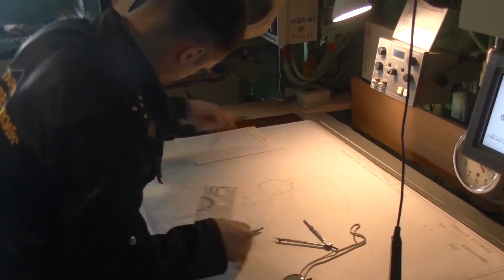Tuần dương hạm Hạt nhân Pyotr Velikiy phóng Tên lửa hành trình chống hạm siêu âm tầm xa P-700 Granit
Trong một cuộc tập trận hải quân ở biển Barent gần đây, tàu tuần dương chạy bằng năng lượng nguyên tử Pyotr Velikiy đã thực hiện khoa mục công kích mục tiêu mặt nước bằng tên lửa hành trình và đã thực hiện phóng thành công tên lửa hành trình chống hạm siêu âm tầm xa P-700 Granit tiêu diệt chính xác mục tiêu ở khoảng cách hơn 200km trong khu vực quần đảo Novaya Zemlya. Ngoài ra tàu cũng đã thực hiện khoa mục công kích mục tiêu măt nước sử dụng pháo hạm AK-130.

Source image in video: Russian MoD